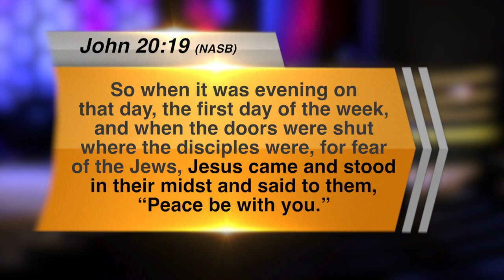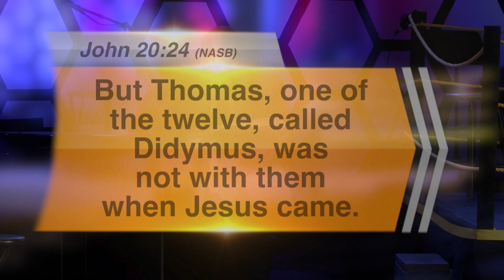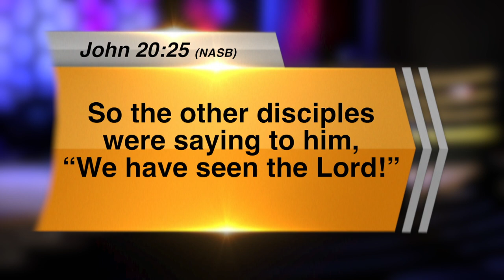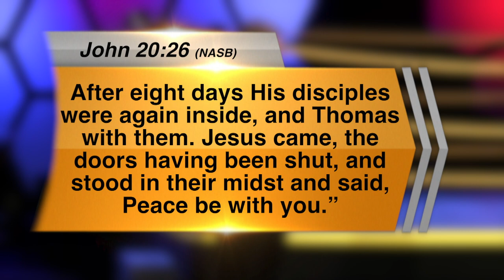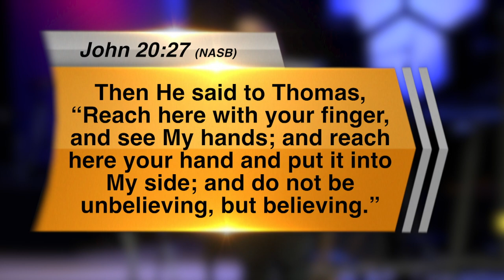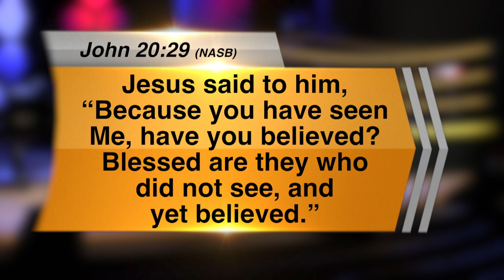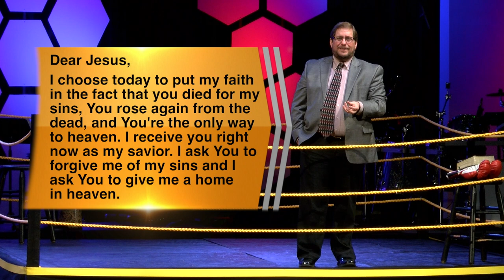Easter's Bout with Doubt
This Easter we take a look at 1 of the 12 Disciples and his bout with doubt.